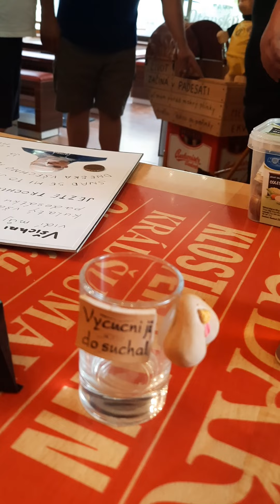khj bạn tui 50tuoi